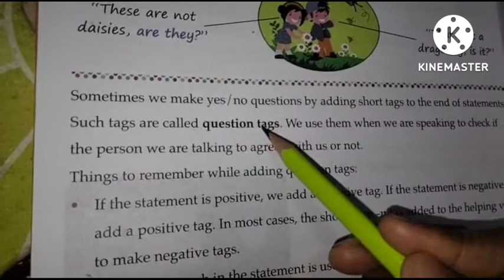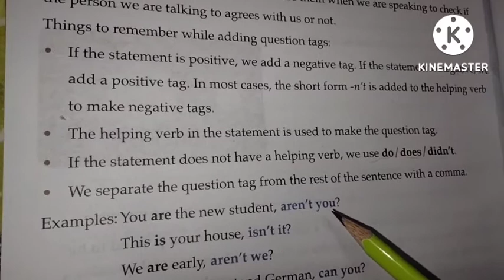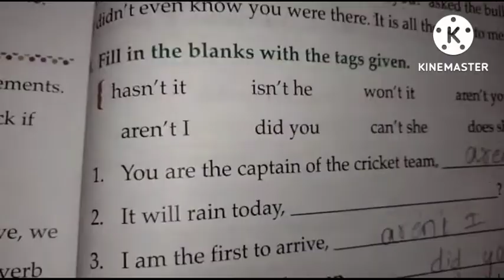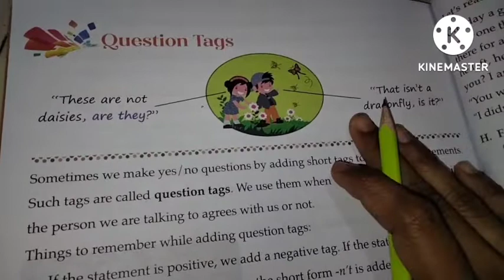Question ❓ Tags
Useful Grammar 😃